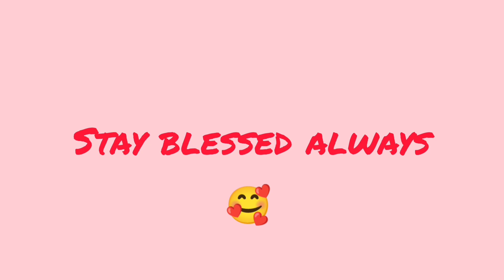ভাইফোঁটা celebration 🥳🤗 || 6th November 2021 🤗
Hello ,
 Myself Rai ...
for any makeup 💄 related enquiries Contact to my Facebook page - Rai's Makeover
 Also My Instagram ID - @juirajib

 I created my youtube channel for Daily Vlogging and Makeup tutorial |
Camera I used - Vivo V20 pro

                                                     Rai 🖌️